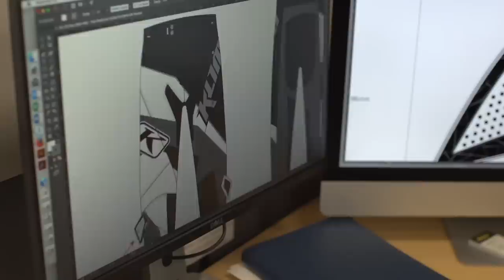Engineered for True Off Road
KLIM’s all-new off-road collection is ready for the hardest miles and the most rewarding experiences of your life.